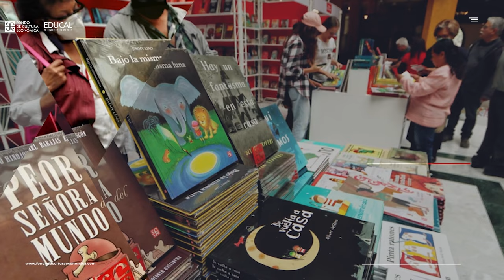El FCE llegó a la FIL de Guadalajara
¡Ya estamos en la Feria Internacional del Libro de Guadalajara!
Dinos,  ¿cuáles de nuestras presentaciones te interesan más?